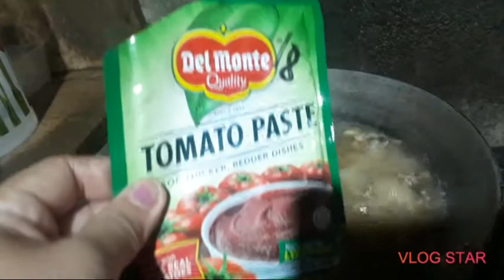eggplant with minced pork